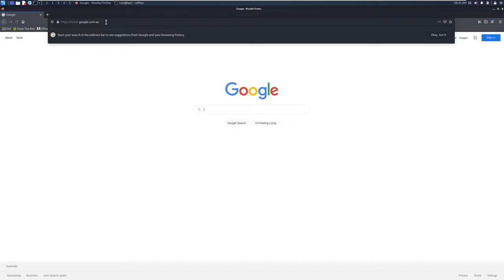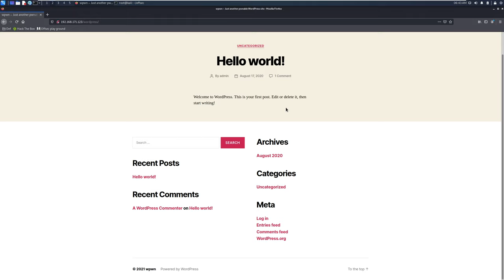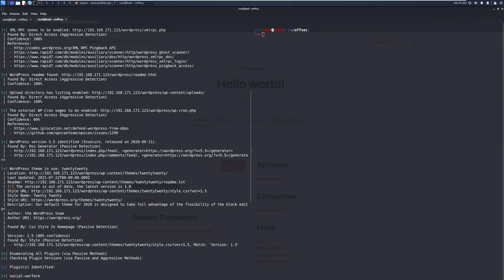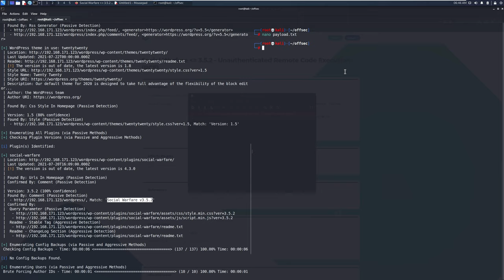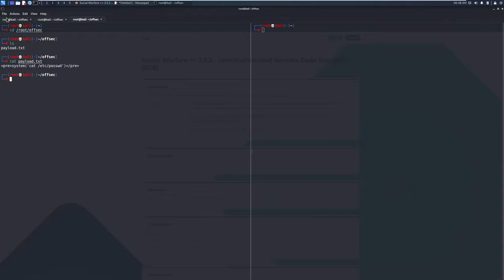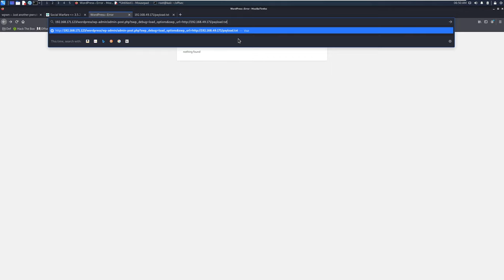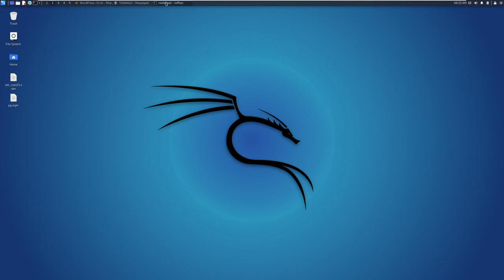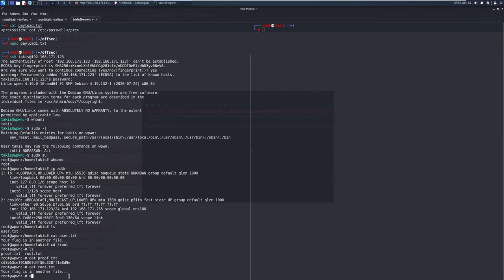wpwn Workthrough VulnHub